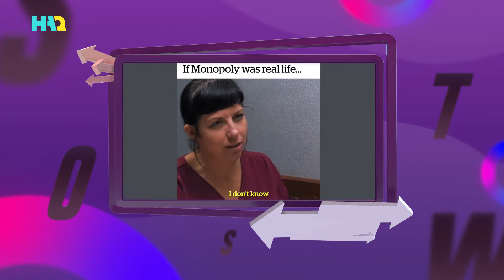Feeling Greedy? Islamic Solution on How to Stop Being Greedy|Islamic Philosophy of Life|Quran Verses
How to Stop Being Greedy | Quran Verses | Islamic Philosophy of Life

Humans have always had a propensity for greed. The monopoly mind-set seems to be a driving force of our modern lives. What are Islam’s solutions to greed? Check out this episode of Ways Out to find out.